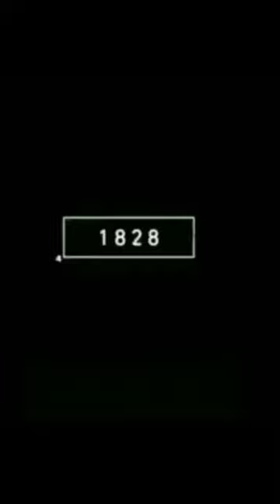2022 palicon and 9000 bas palicon best status video// attitude short video😈// palicon